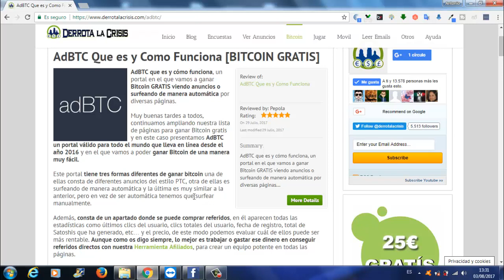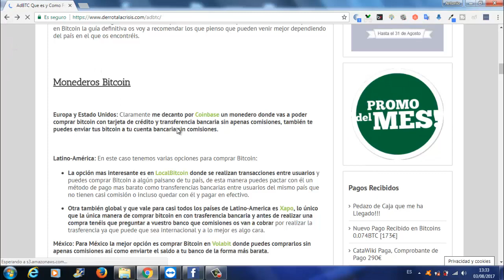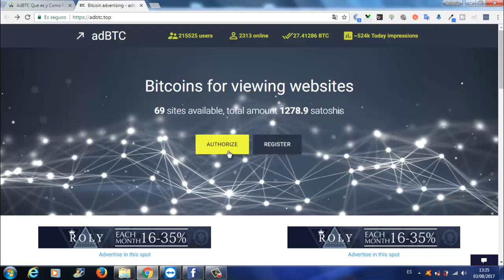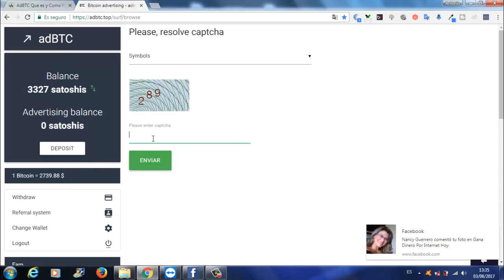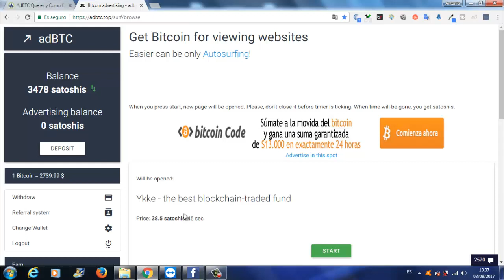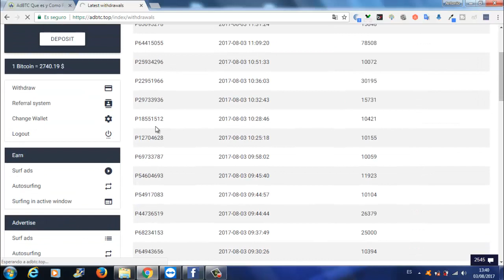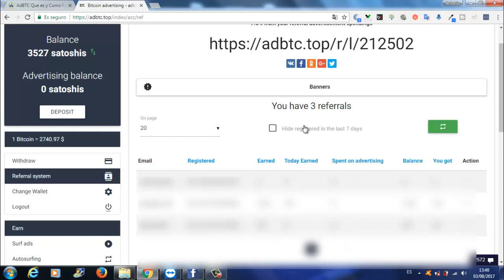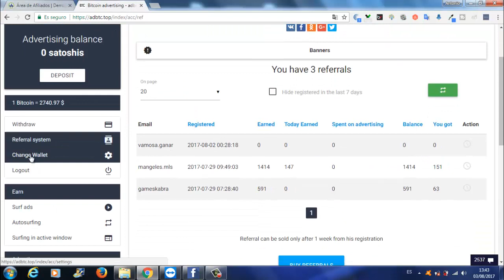AdBTC, Gana Bitcoin Gratis de 3 Formas Diferentes | Gana Bitcoin en Automático | Derrota la Crisis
Hola amigos, en este vídeo vamos hablar de AdBTC, un portal Para TODO EL MUNDO, en el que vamos a GanarBitcoin de Forma Gratuita.

Este portal tiene tres formas diferentes de Ganar Bitcoin, una de ella consta de diferentes anuncios del estilo PTC, otra de ella es surfeando de forma Automática y la ultima es muy similar a la anterior.

En esta pagina podemos cobrar a través de Bitcoin o bien por Payeer, que es otro de los Procesadores que tenemos en DerrotalaCrisis como muchos otros.

En esta Pagina no hace falta estar visualizando los anuncios, solo en el apartado estilo PTC.